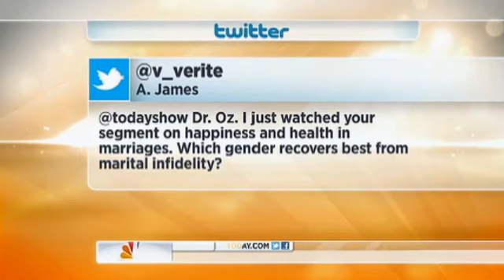POP CULTURE

Dr. Phil not apologizing for Spears fiasco

Doctor Phil McGraw says he does not apologize for trying to help Britney Spears.On his syndicated talk show today, McGraw said he had planned to do a show on Spears' troubles before she was hospitalized Jan. 3. Furthermore, he says Spears' mother, Lynne, had planned on participating.He says they never intended to have Spears on the show, and they certainly never discussed staging an intervention w

Link copied

Jan. 22, 2008, 9:12 AM EST / Source: The Associated Press

Doctor Phil McGraw says he does not apologize for trying to help Britney Spears.
On his syndicated talk show today, McGraw said he had planned to do a show on Spears' troubles before she was hospitalized Jan. 3. Furthermore, he says Spears' mother, Lynne, had planned on participating.

He says they never intended to have Spears on the show, and they certainly never discussed staging an intervention with Spears.

McGraw acknowledges he released a statement to the media about meeting with Spears to quell any rumors. He says he never disclosed what happened in that meeting, nor will he ever.
He says he does not apologize for reaching out to a friend, and he's been friends with the Spears family since 2006.